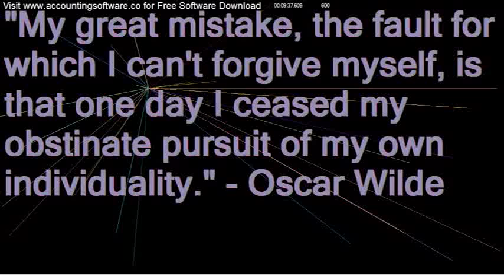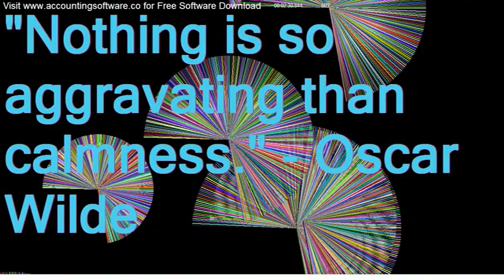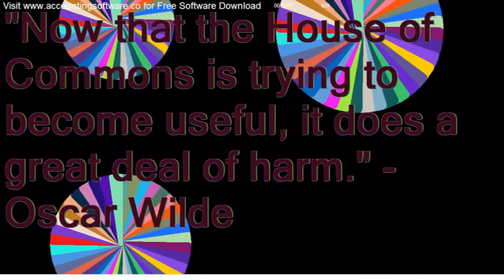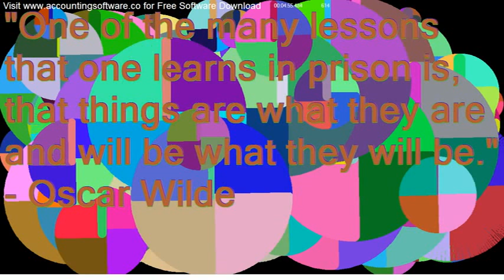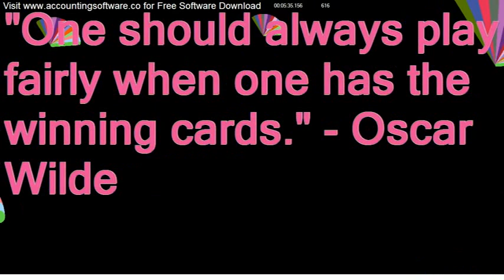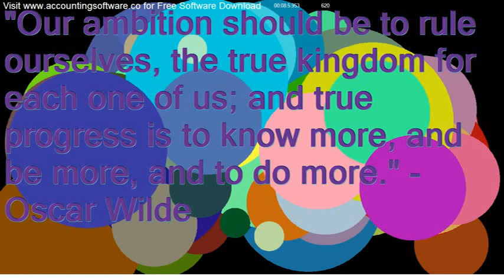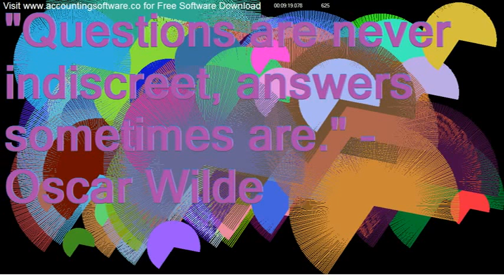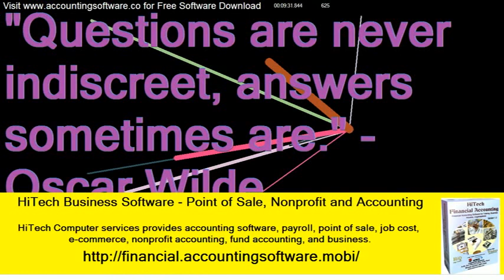Accounting Software Download - Famous People’s Quotes - Inspirational Quotes Video 24